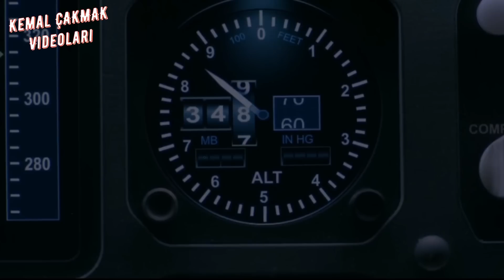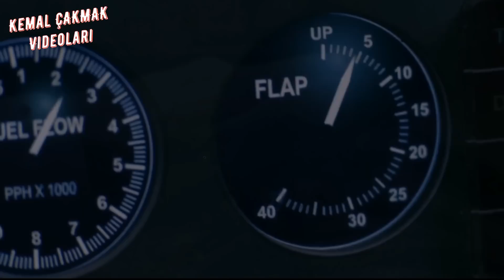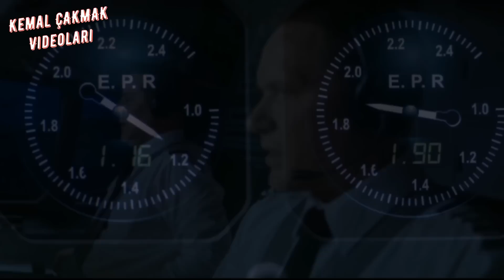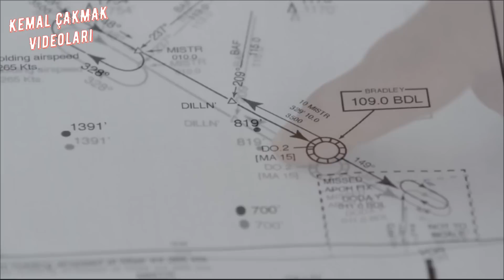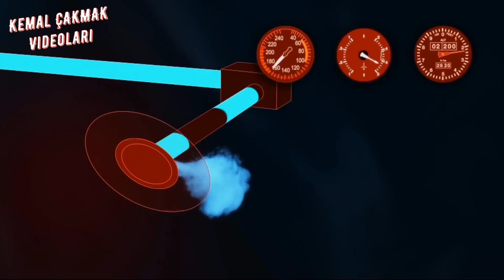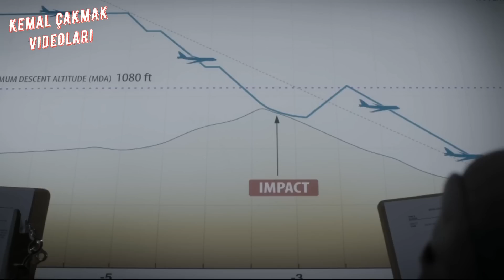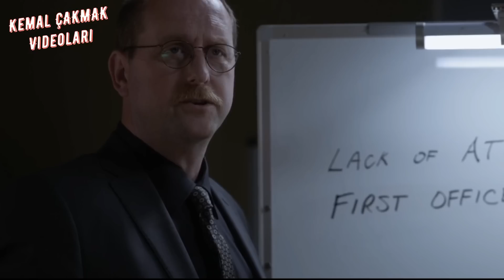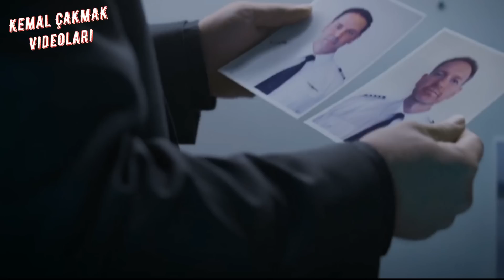UÇAK KAZALARI 6. SEZON - 1. BÖLÜM I TERKEDİLMİŞ KONTROL KULESİ I Türkçe Dublaj Belgesel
McDonnell Douglas MD-83 ve MD-90 çift motorlu, orta sınıf ve tek koridorlu ticari jet uçağı. Her ikisi de DC-9 adlı modelden türetilmiştir. MD-80'ler 1980 yılında piyasaya sunulmaya başlanmasının ardından, 1989 yılında da MD-90'lar geliştirilmiştir. Her iki uçağın da yolcu kapasitesi aslen 140 iken, 172 yolcuya kadar çıkarılabilmekteydi. İlk ticari yolculuğuna Swissair ile çıkan uçak, 1998 yılında ise yerini Boeing 717'ye bıraktı. 717'nin orijinal ismi MD-95 olmasına karşın McDonnell Douglas—Boeing şirketlerinin birleşmesi sonrası yeniden adlandırıldı. 23 Mayıs 2006 tarihinde son iki Boeing 717 siparişinin teslimi ile DC-9 uçak ailesinin 41 yıllık üretim süreci sona ermiştir.

DC-9 ailesi havacılık tarihinin en çok satan uçak modellerinin başında gelir. 5,000'in üzerinde üretilen Boeing 737 ve 3,200 civarı bir sayıda üretilen Airbus A320'den sonra 2,400 adet ile tüm zamanların en çok satan üçüncü model ailesi durumundadır.

UÇAK KAZALARI 6. SEZON - 1. BÖLÜM TERK EDİLMİŞ KONTROL KULESİ Türkçe Dublaj Belgesel Uçak Kazaları Kemal Çakmak McDonnell Douglas MD-80/MD-90 flight 1572 KONTROL KULESİ